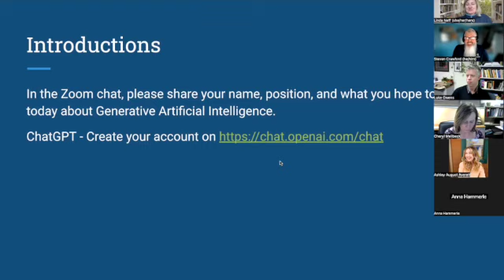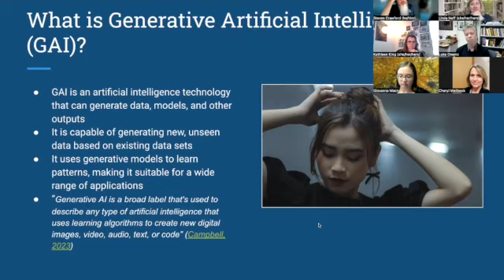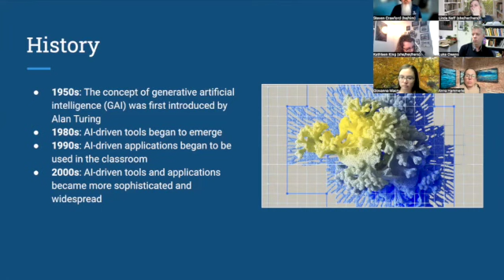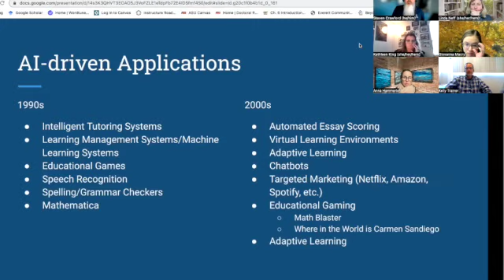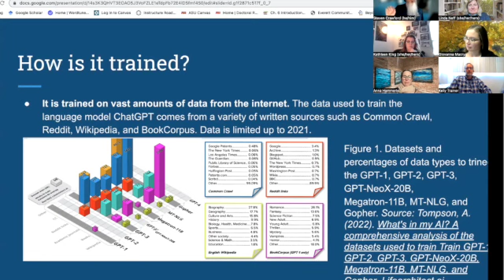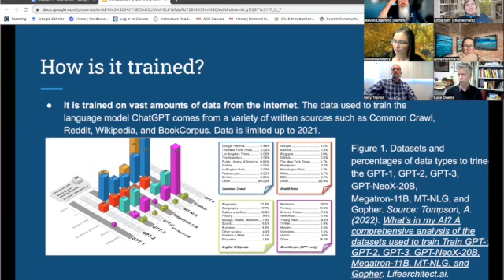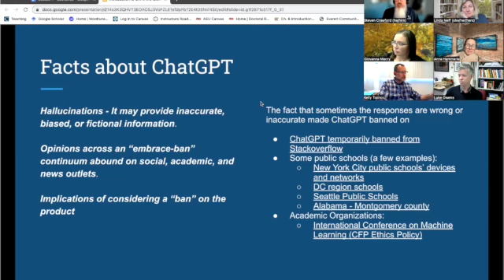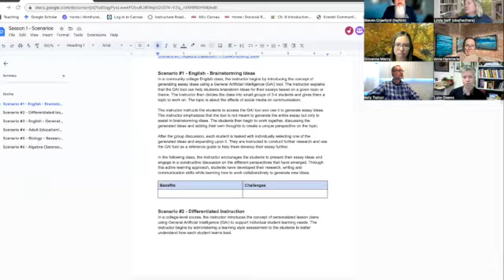IntroChatGPT SD 480p